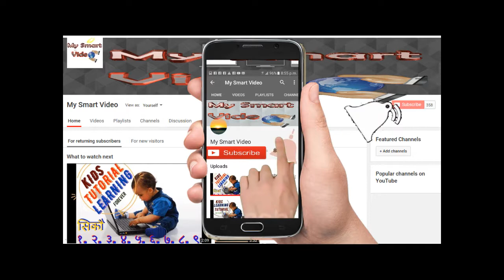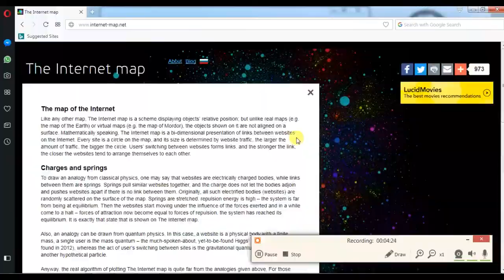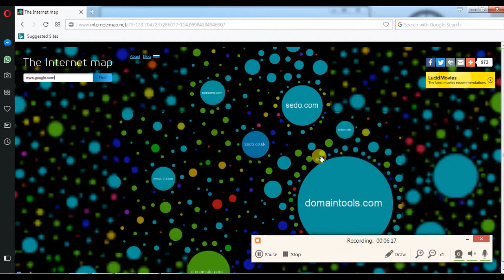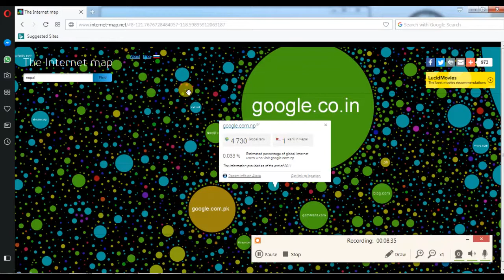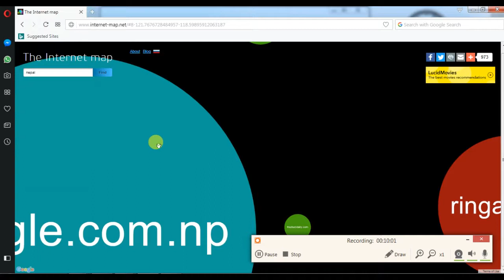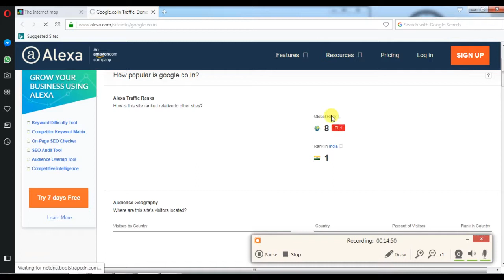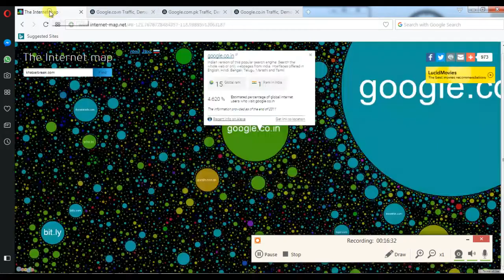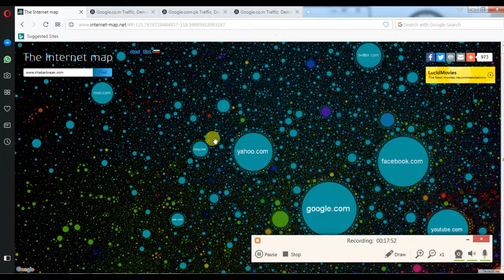most interesting website